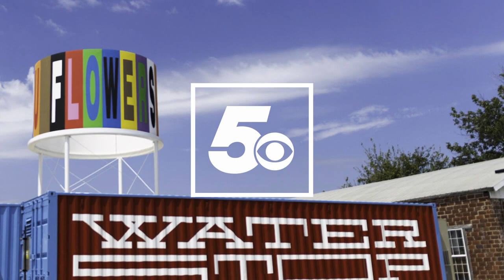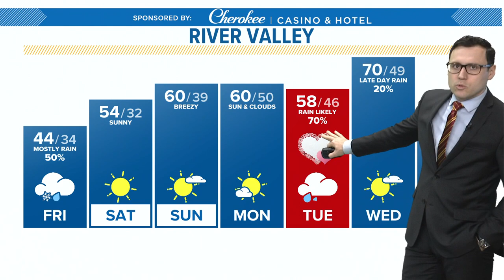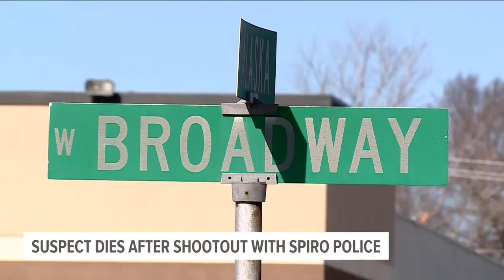5NEWS Weekly Recap 📰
Take a look at this week's top headlines across Northwest Arkansas and the River Valley! 📺